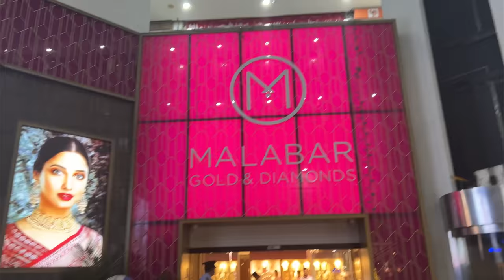Wedding Jewellery Purchase 💍 | Wedding Series | Malavika Krishnadas NayikaWedsNayakan ❤️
Thank You so much Malabar Gold and Diamonds Palakkad and Bhima Gold Palakkad and Ottapalam  ✨